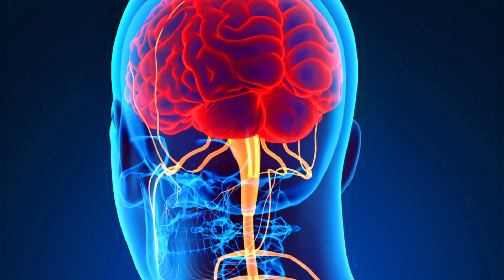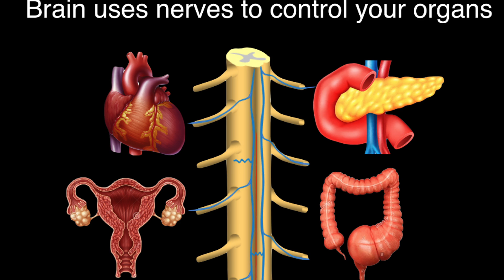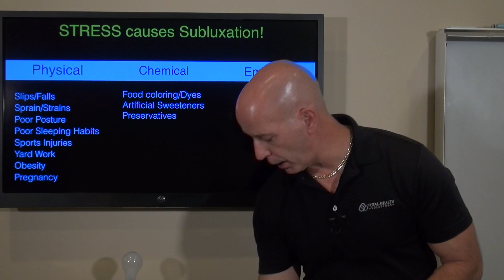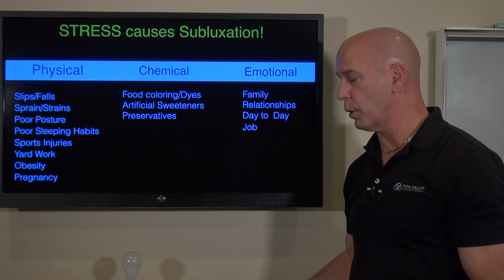THE NEUROLOGIC SOLUTION TO DIABETES!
DIABETES is the fastest growing disease in America and is linked to causing other health problems, such as Cancer, Stroke, Heart Disease, Obesity, blindness and many others...the need to come up with a solution is greater than ever!

SINCE 1991, I have had fantastic results in my practice!  I attack diabetes in 4 ways ...neurological, detox, exercise and nutritional.  In this video I will be discussing the EXERCISE component we use in both type I and type II.

In this video I will show you he most important factor in solving Diabetes...the neurological connection!

Diabetes, whether genetic or acquired doesn't have to be something we need to fear any longer!

God Bless
Dr. Nick